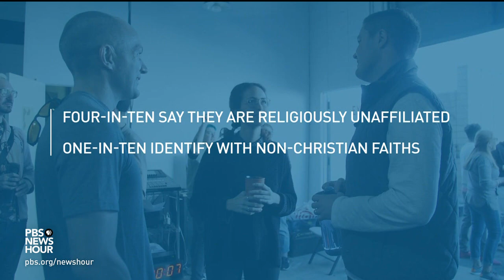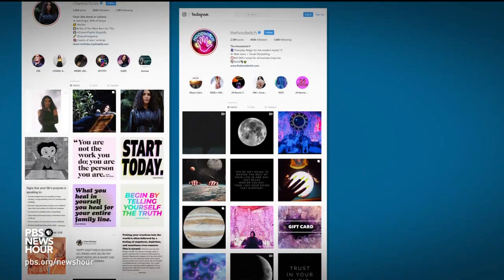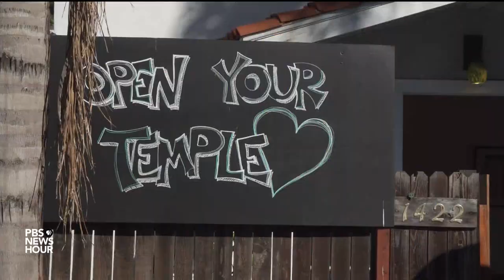Millennials are leaving organized religion. Here's where some are finding community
The American religious landscape has changed dramatically over the past several decades. While regular church, synagogue and mosque attendance has been on the decline since the late 1970s, a Pew Research Center study this year has found that the biggest generational dropoff has occurred with millennials -- young adults born between 1981 and 1996. Special correspondent Cat Wise reports on why.